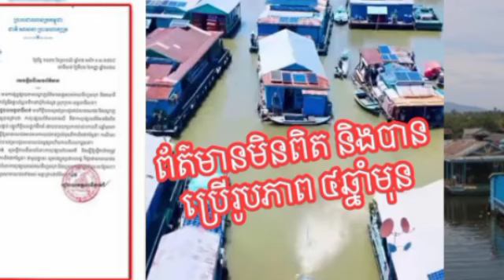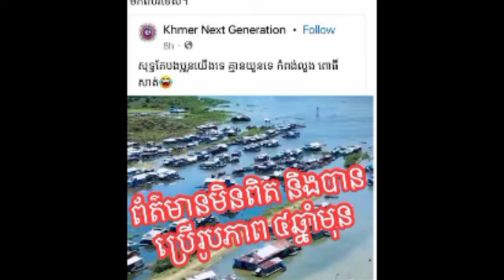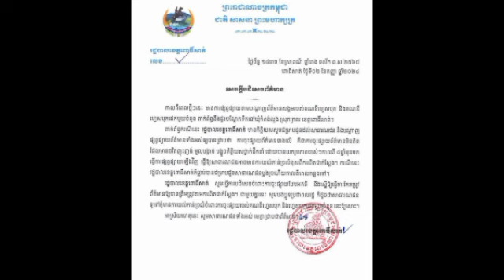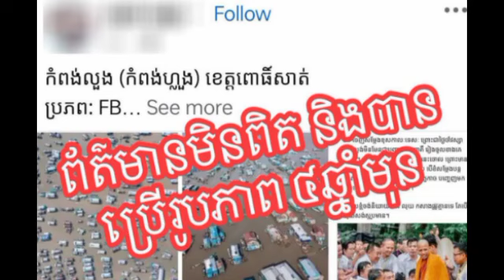រដ្ឋបាលខេត្តពោធិ៍សាត់ បដិសេធន៍ព័ត៌មានផ្សព្វផ្សាយតាមបណ្តាញសង្គម ពាក់ព័ន្ធនឹងផ្ទះបណ្តែតទឹកឃុំកំពង់លួង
រដ្ឋបាលខេត្តពោធិ៍សាត់ បដិសេធន៍ព័ត៌មានផ្សព្វផ្សាយតាមបណ្តាញសង្គម ពាក់ព័ន្ធនឹងផ្ទះបណ្តែតទឹក នៅឃុំកំពង់លួង ស្រុកក្រគរ ខេត្តពោធិ៍សាត់ Pursat Provincial Administration Denies Floating Media on Social Media in Kampong Luong Commune, Krakor District, Pursat Province.